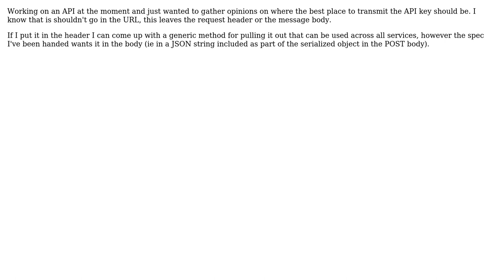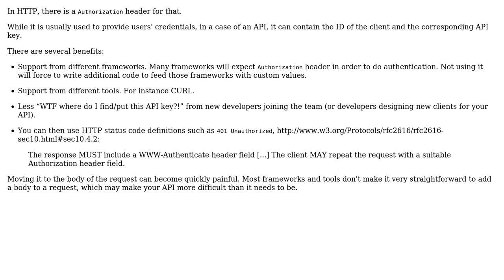Software Engineering: API key - in content or header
With thanks & praise to God, and with thanks to the many people who have made this project possible! | Content (except music & images) licensed under CC BY-SA | Music | Images & others | With thanks to user garryp user Arseni Mourzenko and the Stack Exchange Network Trademarks are property of their respective owners. You are responsible for your own actions.